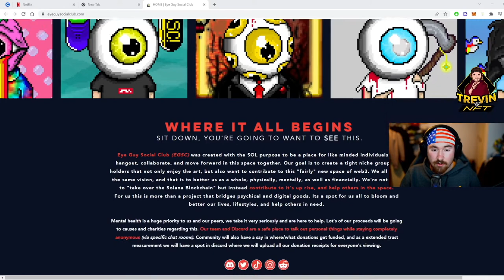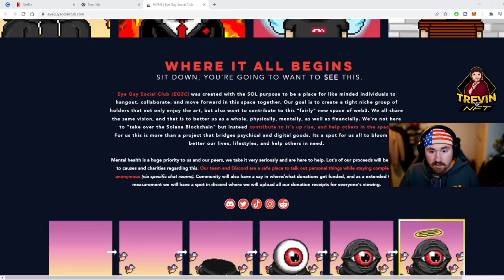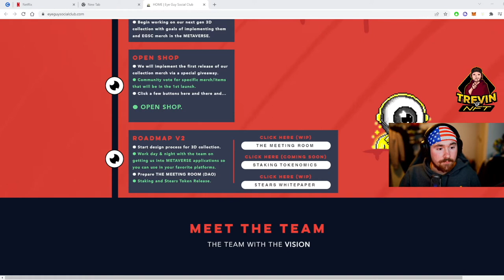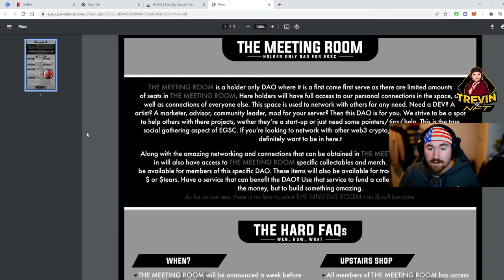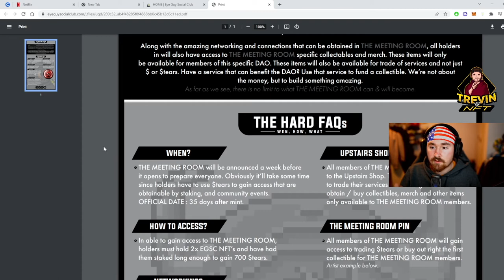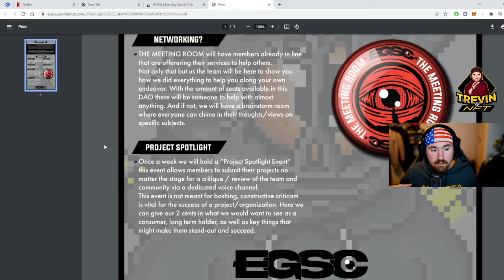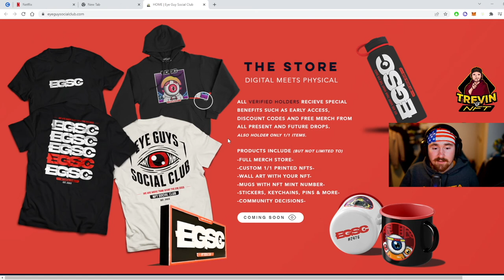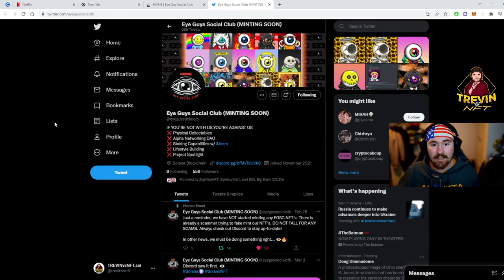Eye Guy Social Club | The Networking DAO 👑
I'm so excited to mint this NFT! The DAO alone is what makes it amazing and the networking/connections you'll have it all WORTH IT! Eye Guy Social Club will be a fantastic nft project whether you are new or a veteran nft collector! Definitely gonna get 2-4 and HODL 2 for THE MEETING ROOM. What NFT are you looking forward to minting this month?!?!

"REMEMBER TO SELL YOUR SOL TO NFTS"

CHECK BELOW FOR MY OTHER MEDIA PLATFORMS